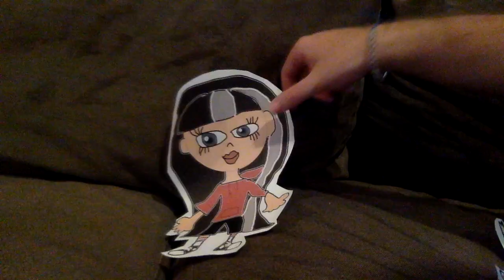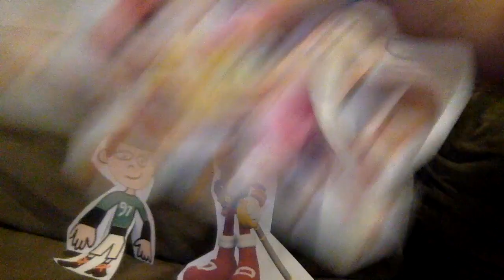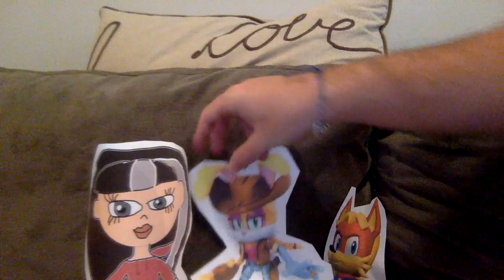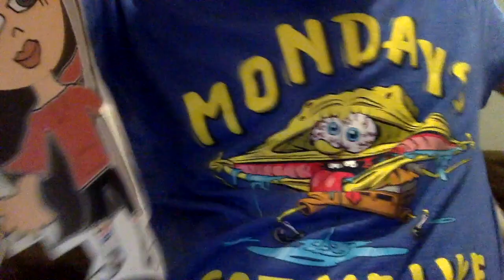Clarice's Picnic Panic | Disenchadants Girls (Alternative)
Hunter Huntsdale tries to save Clarice Wood and her mother from Antoine D'Coolette when he unknowingly stumbles upon their family picnic in the Enchanted Forest.